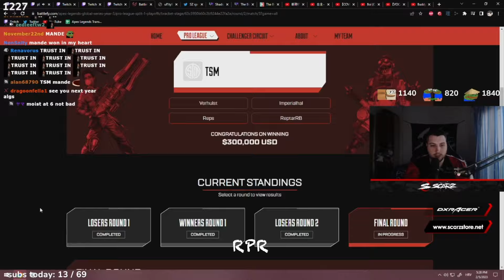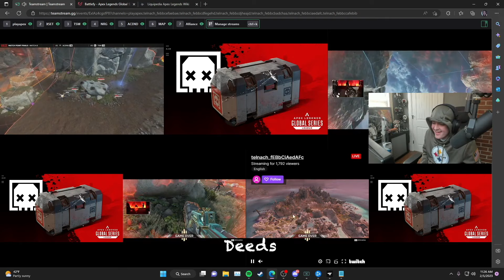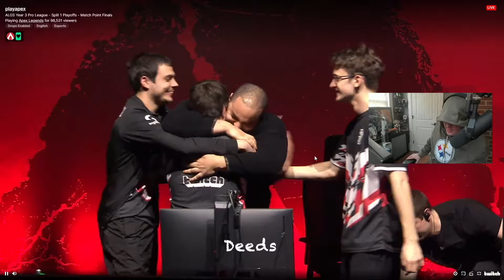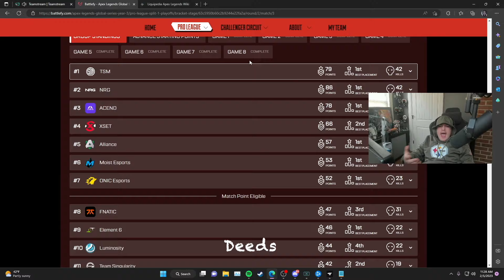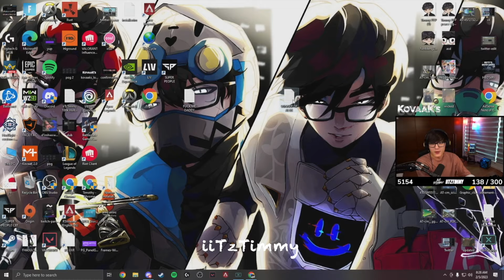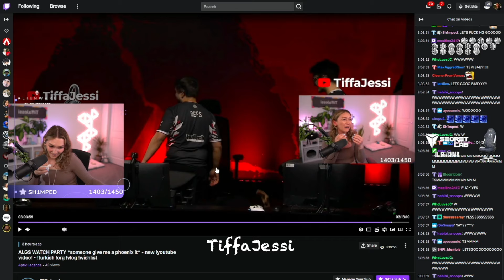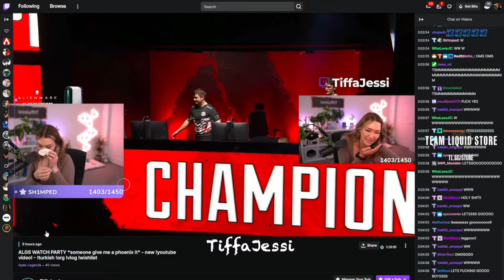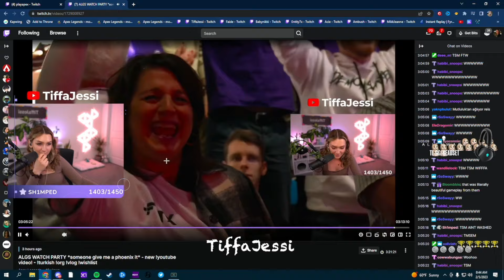STREAMERS REACTING TO TSM WINNING ALGS LAN YEAR 3! PART1 FT IITZTIMMY, DEEDS, NICEWIGG & MORE!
Twitch.com/NiceWiggs
Twitch.com/Deeds
Twitch.com/iiTzTimmy
Twitch.com/Albralelie
Twitch.com/TiffaJessi
Twitch.com/rprx